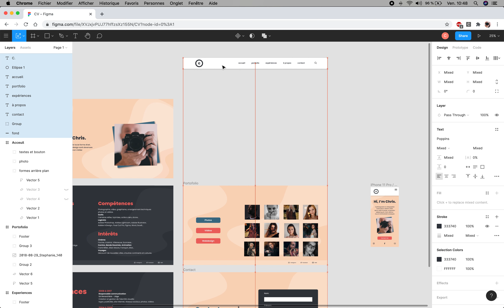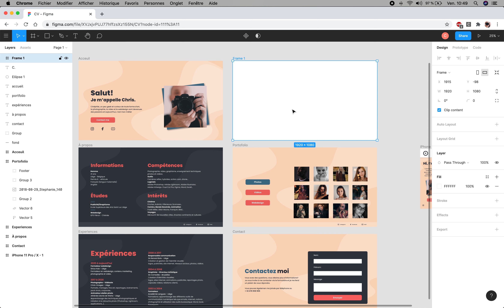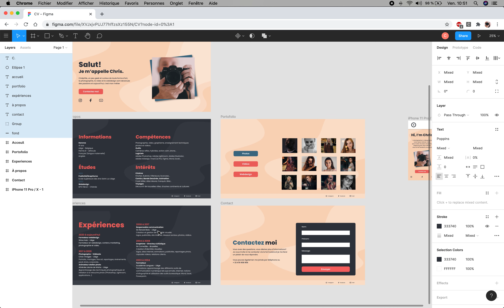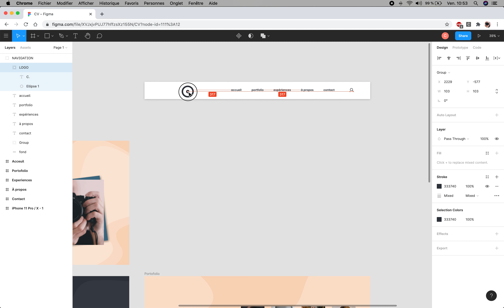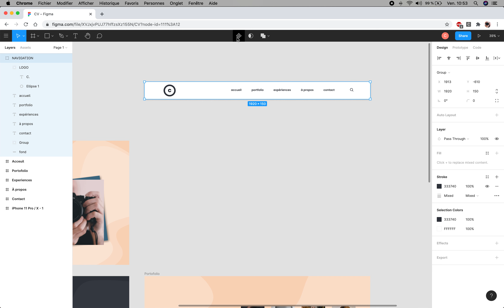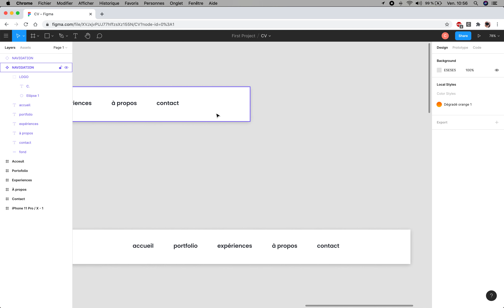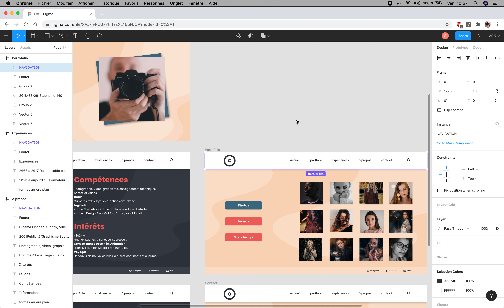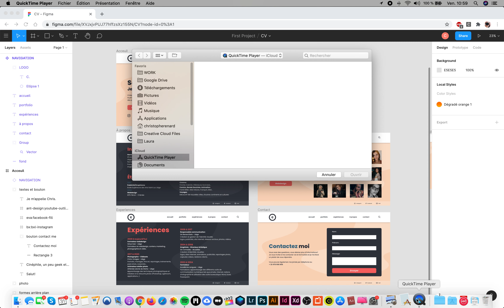Figma components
Tutoriel sur Figma et les components